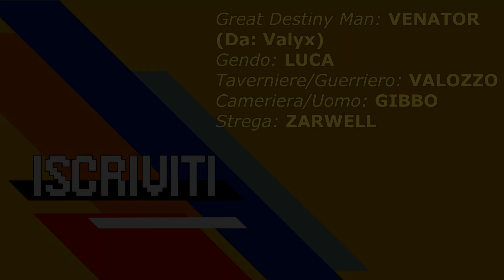Great Destiny Man e lo Spettro del Tradimento (Greasy Tales DUB ITA)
Ah, eco del mio destino vi hanno portato in questo video mi arguo di vedervi nei mie sogni